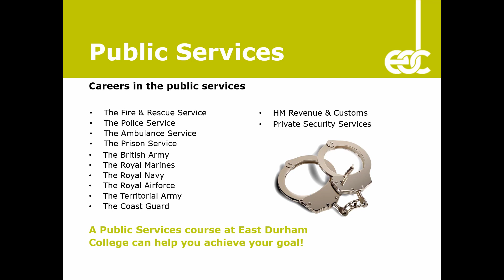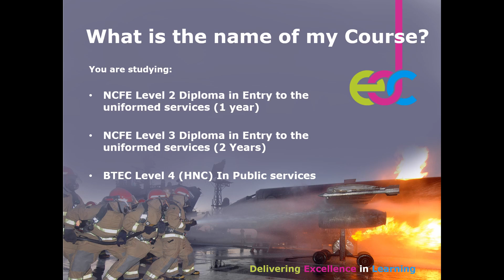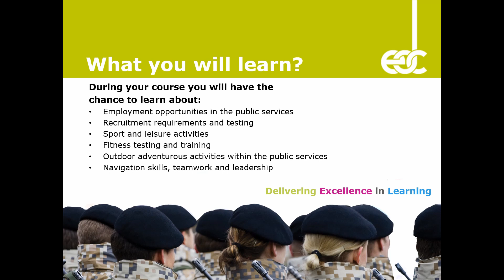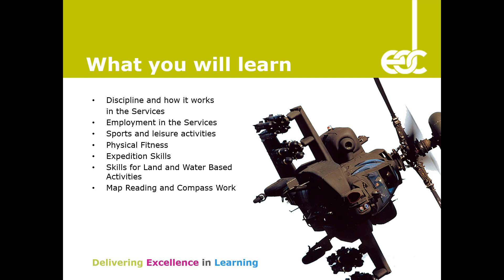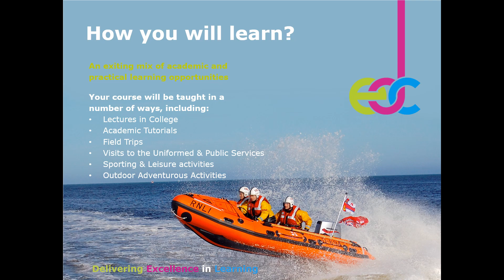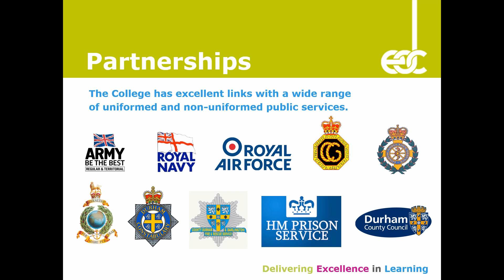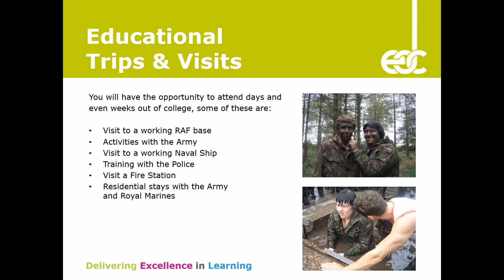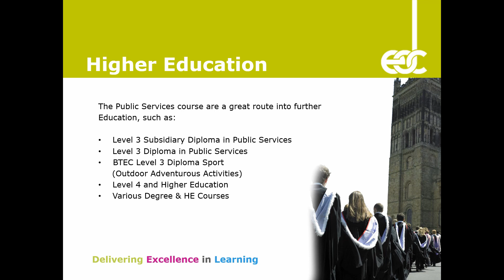Study Uniformed Public Services at East Durham College, Peterlee - Virtual Open Day Presentation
In this video, Lee Gardner, Uniformed Public Services lecturer, guides you through what you can expect on this exciting course at East Durham College.